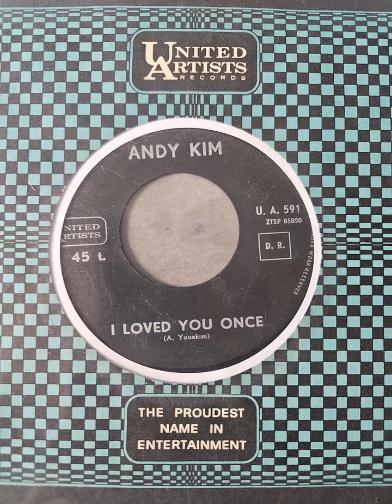Andy Kim - I Loved You Once